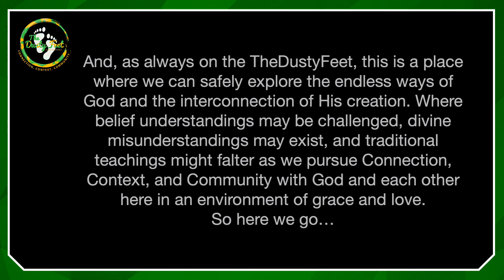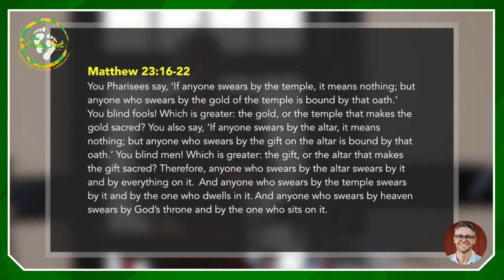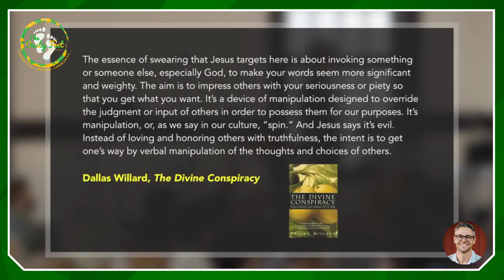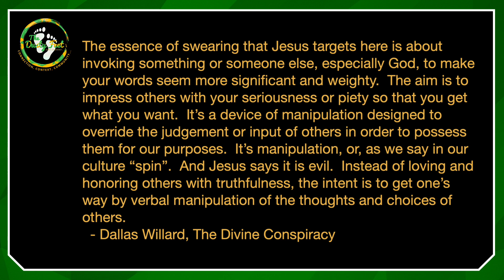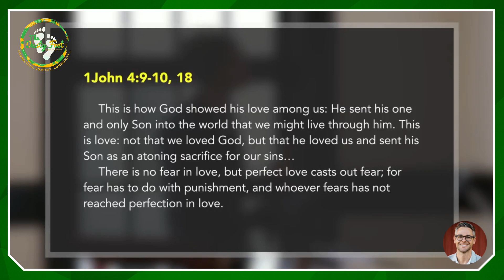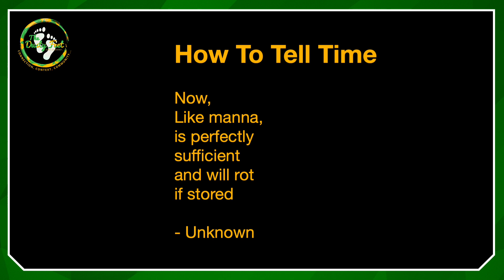Branches on The Vine: Homework Series - 8. Jesus, Truth, & Spin [Matthew] Part 2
Branches on The Vine: Homework Series - 8. Jesus, Truth, & Spin
[Matthew] Part 2

for the latest information;
and future video study homework

Hebrew Gospel of Matthew - George Howard (2005)

The Divine Conspiracy - Dallas Willard